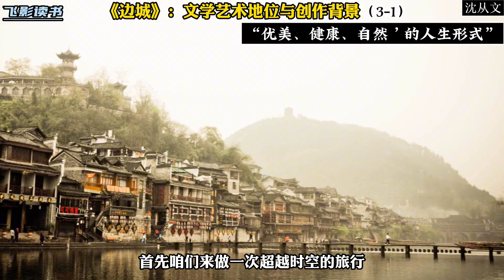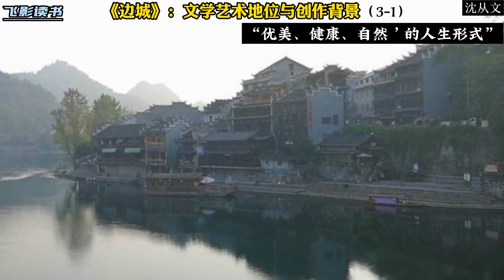《边城》：“优美、健康、自然’的人生形式”（3-1）